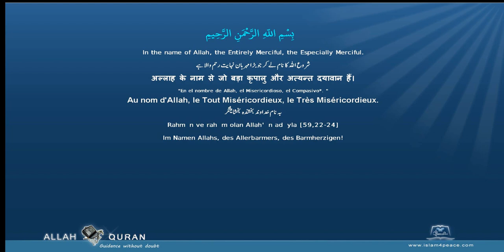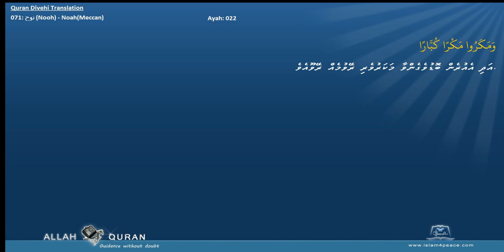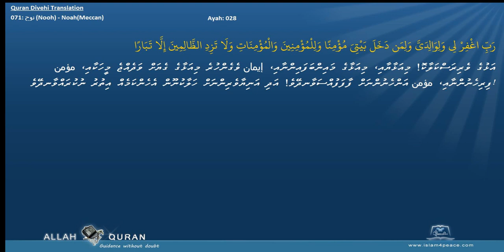Quran Divehi Translation with Arabic 071 نوح Nooh NoahMeccan